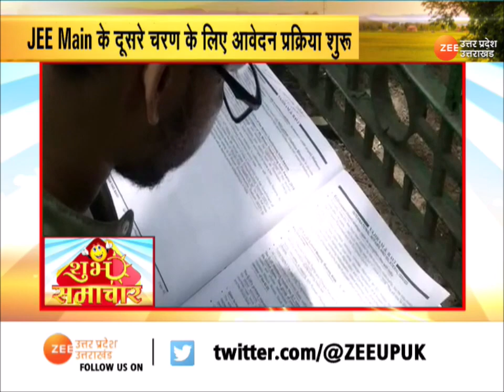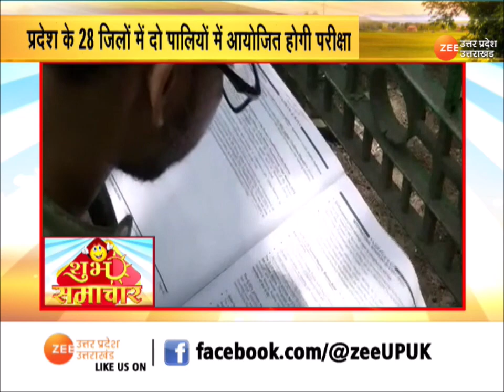UP News : जानिए क्या है आज का शुभ समाचार | Shubh Samachar | Good news | Hindi News